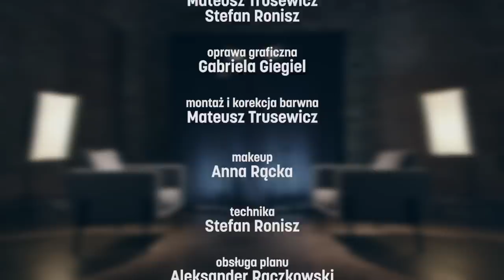Paulina Mikuła o swojej terapii, książce i testamencie | TALK SLOW #4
Kanał o języku polskim „Mówiąc Inaczej” założyła 8 lat temu. Weszła na YouTube z przytupem. Była charakterystyczna, wyrazista, nieco nawet przerysowana, co zresztą nie dla wszystkich okazało się zrozumiałe. Opłaciło się - kanał bardzo szybko zyskał popularność, a Paulina rozpoznawalność. Okazuje się jednak, że cała sytuacja miała drugie dno, którego nie przewidziała. Dzisiaj Paulina Mikuła z dystansem opowiada o wyboistej, ale pełnej przygód drodze.

Na pewno kojarzycie ją jako specjalistkę od języka polskiego. Tę, która podejmuje aktualne tematy językowe, wyłapuje i poddaje wiwisekcji wszystkie laguny i instrybutory, ale też nowe zjawiska i wyzwania językowe. Gdy przyjrzycie się jej działalności w internecie, szybko zauważycie, że kryje się za tym coś więcej.

W czasach dyskusji o lukrowaniu rzeczywistości na Instagramie Paulina robi krok w tył i mówi: „dziękuję, postoję”. U niej możecie posłuchać szczerych wypowiedzi np. o tym, że gorszy moment w życiu też jest okej. Albo o prawie do popełniania błędów. O terapii! Paulina szczerze dzieli się swoimi przemyśleniami i doświadczeniami związanymi z terapią, czym zresztą zyskała sobie zaufanie ze strony obserwatorów. I to jakie! Opowiada o tym w tym odcinku „Talk Slow”.

– Zmęczyło mnie ocenianie mojego wyglądu – mówi w pewnym momencie naszej rozmowy, a słowa te odnoszą się do drapieżnego wizerunku, który miała, gdy rozkręcała kanał. – Uznałam, że muszę być przeźroczysta, żeby ludzie słuchali tego, co mówię – dodaje. Szczerze dzieli się przemyśleniami na temat tamtego okresu i wnioskami, które po pewnym czasie do niej przyszły.

O czym jeszcze rozmawiamy?
O książce! „LiteraTOURa” okazała się dla Pauliny dużym wyzwaniem - zarówno fizycznym, jak i emocjonalnym. – Moja pierwsza myśl była taka, że ta książka mnie zabije. A druga, że muszę ją napisać – mówi w Talk Slow. Tutaj również nie spodziewajcie się zwyczajnych historii. U Pauliny nic nie jest przecież zwyczajne! Będzie o odnalezieniu książkowego ojca, o mailu do Mikołaja Grynberga, a także o tym, dlaczego czuje się oszukana i osamotniona, gdy myśli o kościele.

A na koniec będzie o testamencie, który Paulina właśnie spisuje. I tutaj nic więcej nie dodam, bo naprawdę warto, żebyście tego posłuchali. Zapraszam na kolejny odcinek Talk Slow.